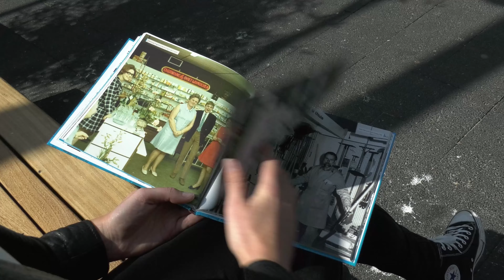Boekpresentatie SchootenPlaza 50 jaar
Winkelcentrum SchootenPlaza bestaat 21 april 50 jaar. Dat zou groots worden gevierd, maar dat is nu helaas niet mogelijk. Het speciale jubileumboek is wel gerealiseerd en komt van de hand van Leo Huisman en Cees Rondel. Het boek werd donderdag, in bescheiden kring, gepresenteerd. Het boek is bij de meeste winkeliers voor 5,95 euro te koop.